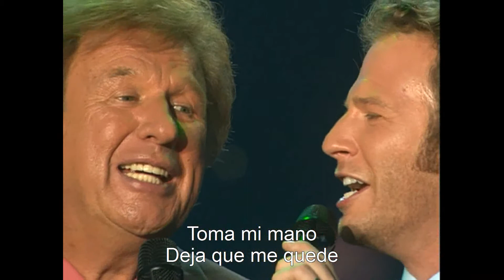Where no one stands alone